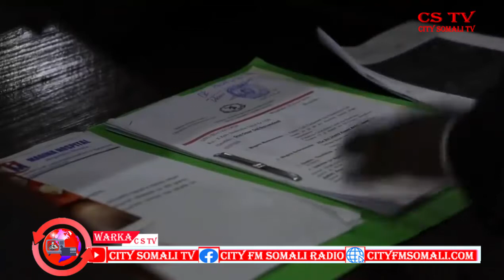CSTV MAXAKAMDA CIIDAMADA QALABKA SIDA AYAA XUKUMEYSA ASKARI DIL UGEYSTAY DAD RAYID AH CUMAR YUUSUF A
CSTV MAXAKAMDA CIIDAMADA QALABKA SIDA AYAA XUKUMEYSA ASKARI DIL UGEYSTAY DAD RAYID AH CUMAR YUUSUF AYAA  KWARAMAYA...